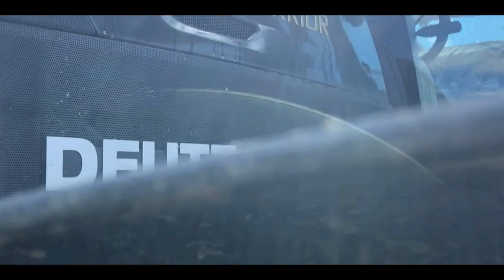Krone France amène leur big x 630 pour l'ensilage de mais 2022 !🌽🌽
Bonjour a tous aujourd'hui on se retrouve pour une nouvelle vidéo avec une magnifique démo Krone France qui amène leur big x 630 !
les bennes:
- New Holland t7 245 avec benne Gilibert
- New Holland t7 260 avec benne Thievin
- Deutz warrior 6215 et benne Gyrax
sur le silo:
- Manitou mlt 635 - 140 v+